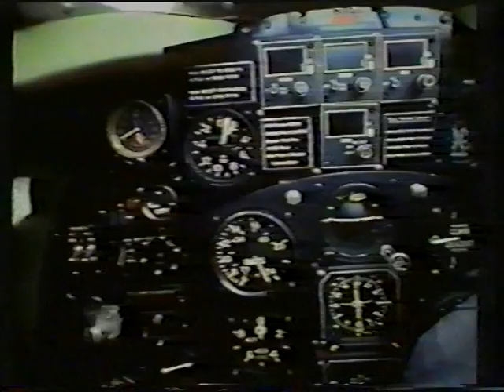meeting Yverdon 1988 1/2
Meeting d' Yverdon 1988 sur le terrain de l'airclub d'Yverdon